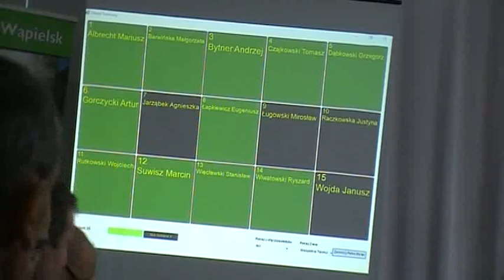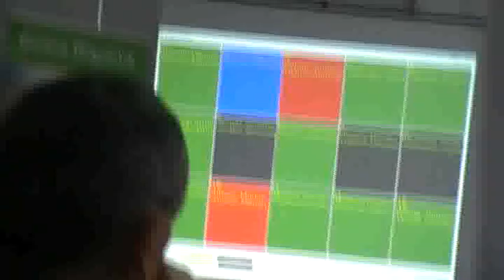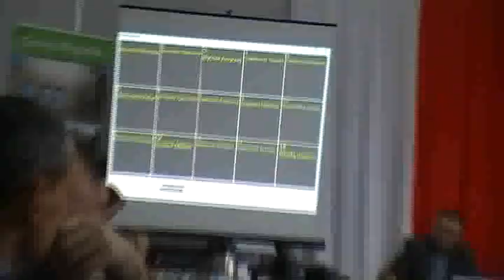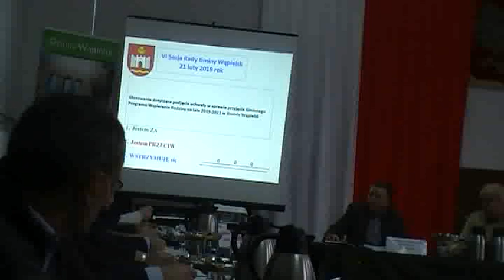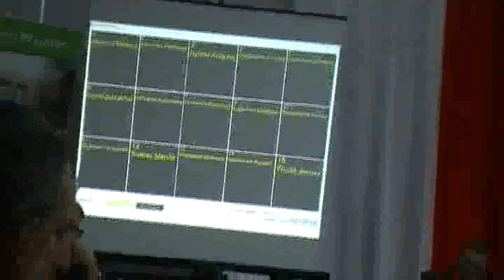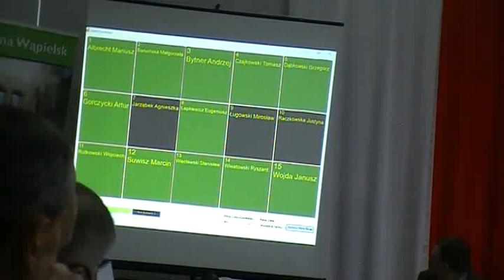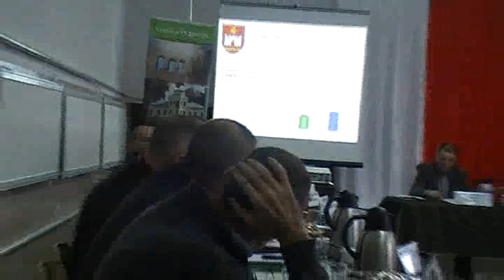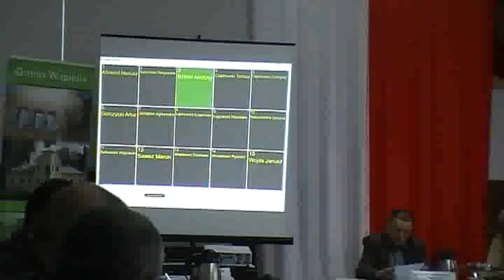VI Sesja 21.02.2019